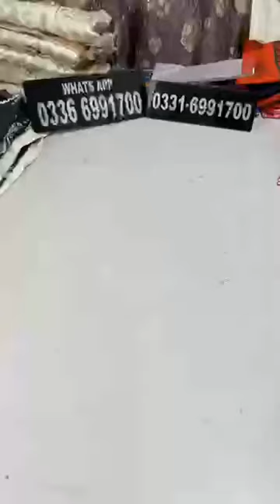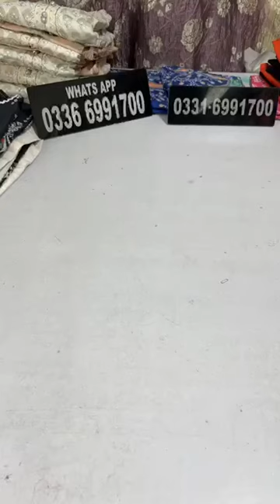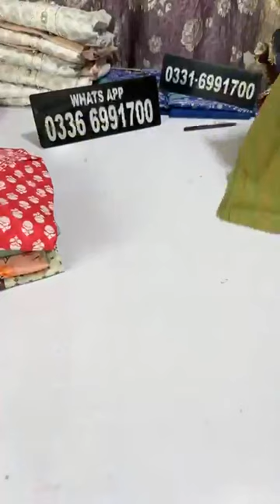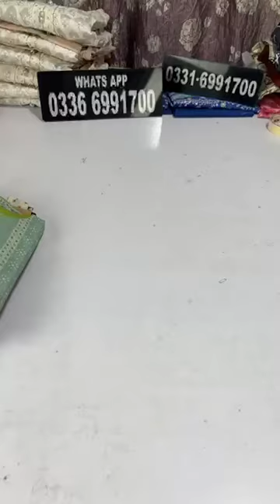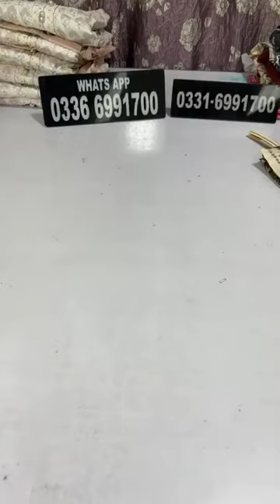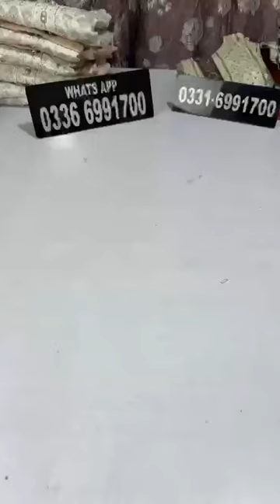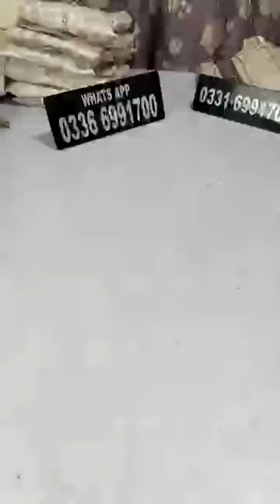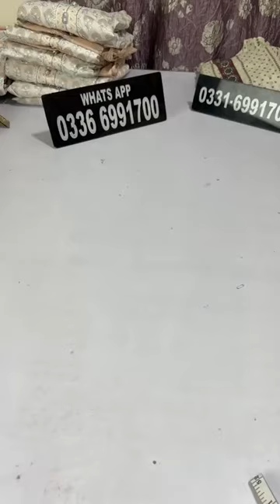bridal daily Dress collection 😀🎶🌸🎶 online shopping in Pakistan 😱💰😱😍🌼💋🌹🌿🌷